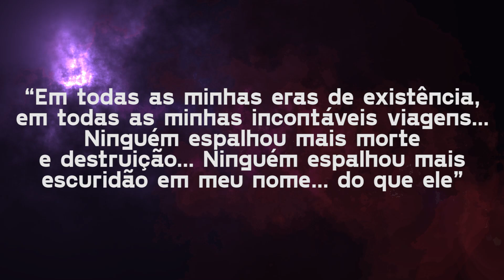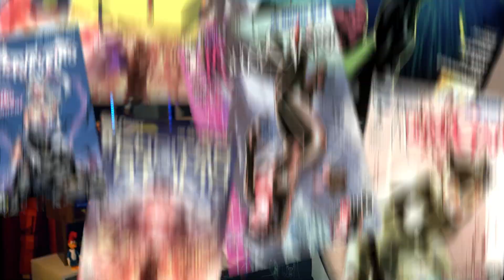KNULL CRIA SEU SIMBIONTE MAIS PODEROSO!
🔥 Acesse o link e ative a notificação para minha live de HOJE no canal Nerds de Negócios 🔑 Irei te mostrar como como eu faria para começar do zero no YouTube, mesmo sem aparecer!

Knull é o bichão. A entidade ancestral chegou na Terra pra arregaçar. Ele rasgou o Sentinela com as próprias mãos como se fosse papel, destruiu o Venom e está controlando diversos super-heróis. Um sujeito desses precisa de mais servos? Como todo bom vilão que se preza, Knull tem sim uma legião de seguidores. Ele criou os simbiontes para isso mesmo: para fazer o trabalho sujo, porque ninguém é de ferro. Só que agora é guerra total e Knull conseguiu criar o simbionte mais poderoso de todos. Esquece Venom, esquece Carnificina, o novo arauto de Knull é perturbador demais! Se segura porque você vai conhecer o cara agora nesse vídeo.

Petrópolis / RJ